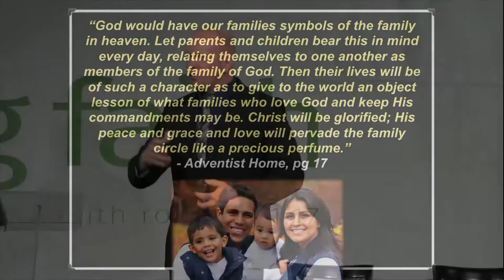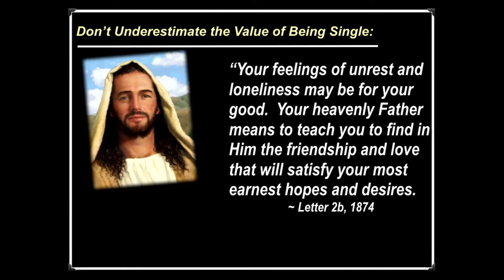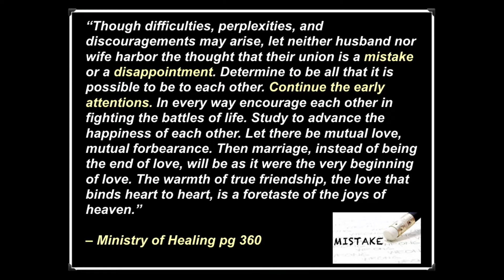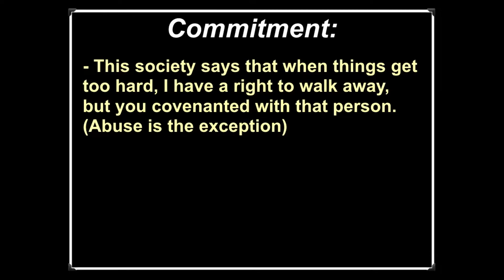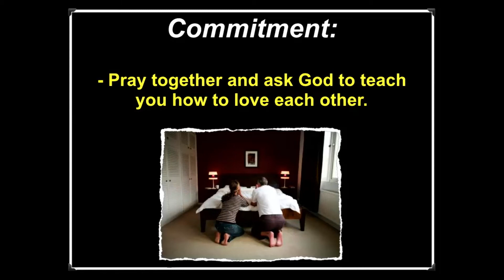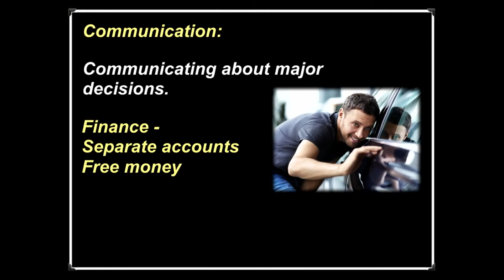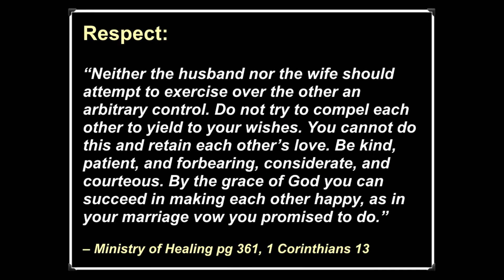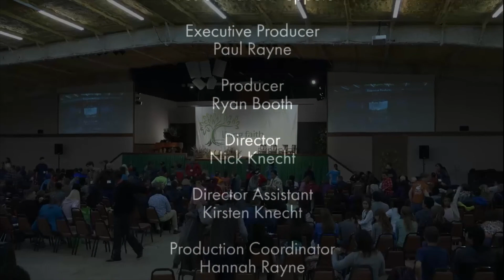2018 NFR | The Sacred Circle Restored | Wes and Marion Peppers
Restoration International National Family Retreat 2018. The Sacred Circle Restored by Wes and Marion Peppers